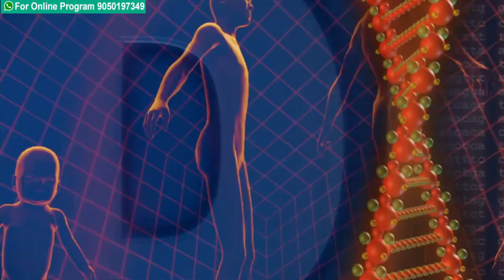जवानी में कमर दर्द का असली कारण ये है | How to Treat Back Pain at Home | Exercises For Back Pain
Mobile No Whatsapp Only:- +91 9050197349

FitnessWithNikita - Best Place for you fitness and lifestyle content in the form of articles, photos, and videos.

and Hey, this is Fitnikita. I am a certified yoga and fitness trainer. I train and help people to make them fit and healthy through yoga asana. Here is my blog where you can learn about various asanas and their spiritual benefits. By practicing the asanas daily you will feel the healthy changes.

For My Online Personal Training Program